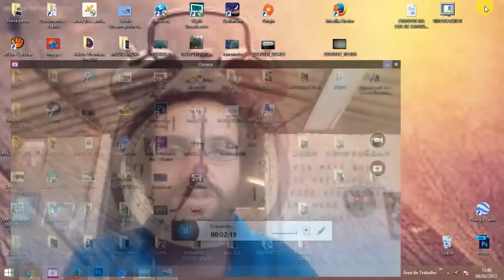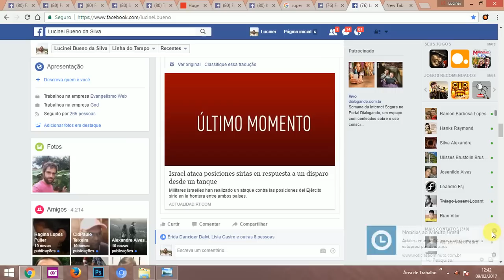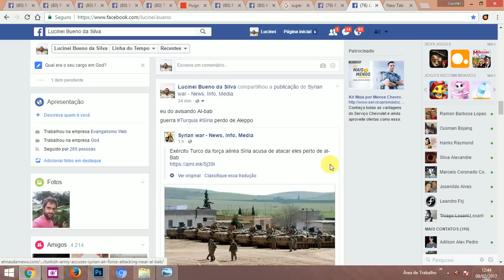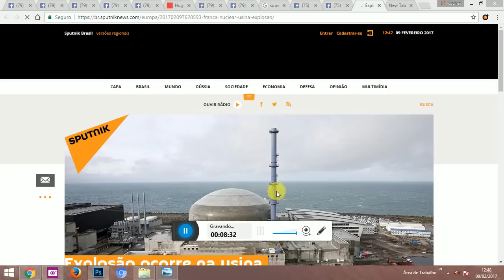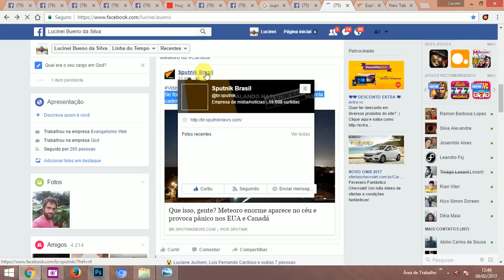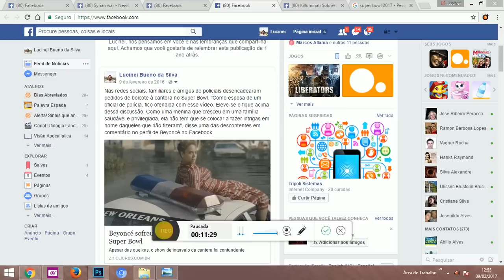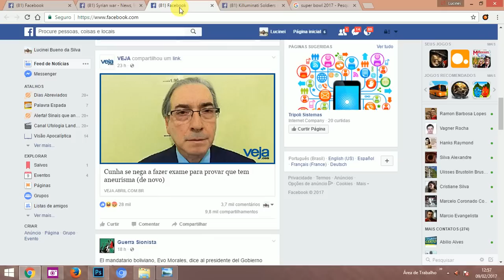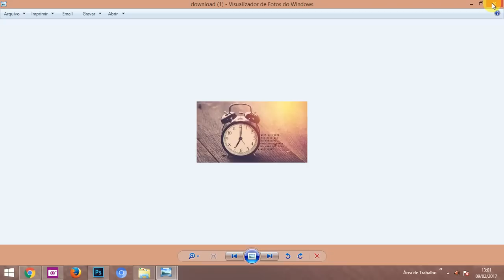ESTADO ISLAMICO (ISIS) LANÇA MÍSSEIS CONTRA ISRAEL QUE ATACA A SÍRIA ATACADA PELA TURQUIA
Ataque aéreo acidental russo em Al-bab fez vítimas mortais entre soldados turcos.